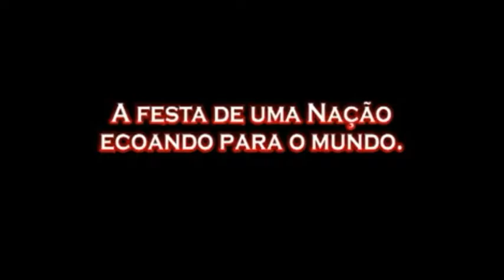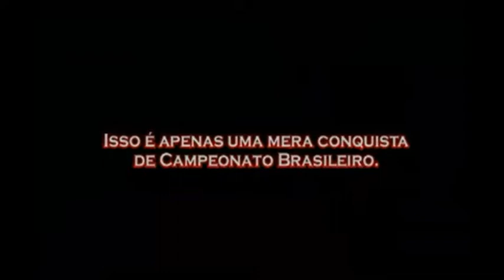●TORCIDA DO ●FLAMENGO● NO MARACANÃ LOTADO●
É de arrepiar a torcida do Flamengo no Maracanã lotado!!!
▬▬▬▬▬▬▬▬▬▬ஜ۩۞۩ஜ▬▬▬▬▬▬▬▬▬▬▬▬▬
▓▓ LEIA A DESCRIÇÃODO VÍDEO ▓▓▓ ░░░▒▒▒▓▓▓
▬▬▬▬▬▬▬▬▬▬▬ஜ۩۞۩ஜ▬▬▬▬▬▬▬▬▬▬▬▬▬

●●●●● ●      Se Inscrevam    ●●●●●●●
●●●●●●●    OBRIGADO         ●●●●●●●

○●Curta COMPARTILHA de seu Like○●